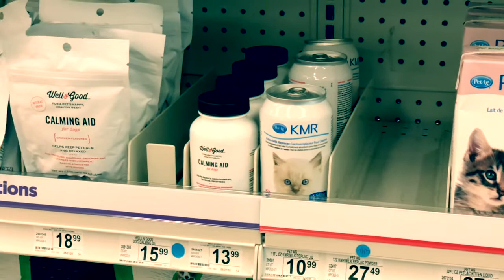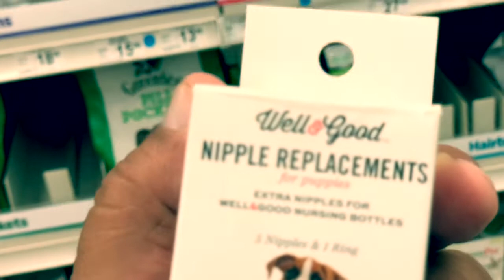Nos encontramos un gato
Dándole a comer a nuestro gato